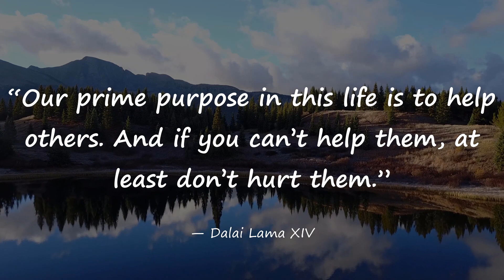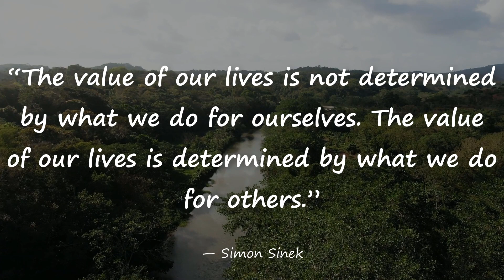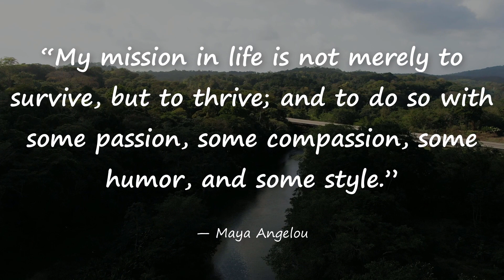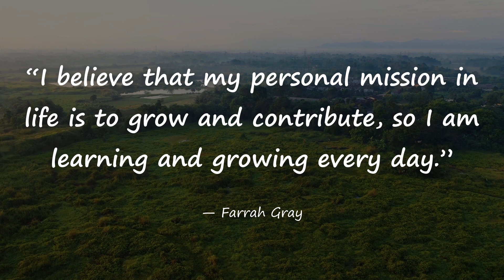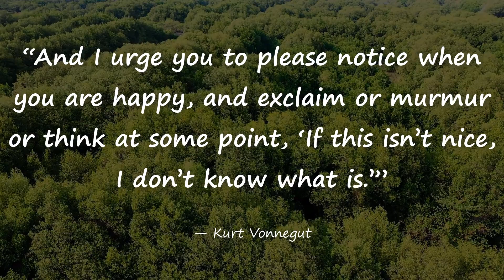Short quotes about enjoying life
inspirational quotes morning, inspirational quotes Christian, inspirational quotes leadership, inspirational quotes business, inspirational quotes about god

List of Quotes:

1. “Make each day your masterpiece. Life is now. Life is not later on.”
— John Wooden

2. “Nothing in life is to be feared, it is only to be understood. Now is the time to understand more, so that we may fear less.”
— Marie Curie

3. “However difficult life may seem, there is always something you can do and succeed at.”
— Stephen Hawking

4. “Our prime purpose in this life is to help others. And if you can’t help them, at least don’t hurt them.”
— Dalai Lama XIV

5. “Acknowledging the good that you already have in your life is the foundation for all abundance.”
— Eckhart Tolle

6. “Write it on your heart that every day is the best day in the year.”

7. “Do not go where the path may lead, go instead where there is no path and leave a trail.”

8. “Some of us think holding on makes us strong; but sometimes it is letting go.”
— Hermann Hesse

9. “Life is a dance between making it happen and letting it happen.”
— Arianna Huffington

10. “The value of our lives is not determined by what we do for ourselves. The value of our lives is determined by what we do for others.”
— Simon Sinek

11. “Wanting to be someone else is a waste of the person you are.”
— Kurt Cobain

12. “Life is a matter of choices, and every choice you make makes you.”

13. “My mission in life is not merely to survive, but to thrive; and to do so with some passion, some compassion, some humor, and some style.”
— Maya Angelou

14. “How we spend our days is, of course, how we spend our lives.”
— Annie Dillard

15. “Happiness is such an incredible advantage in our life. When the human brain is positive, our intelligence rises, we stop diverting resources to think about anxiety.”
— Shawn Achor

16. “The more you praise and celebrate your life, the more there is in life to celebrate.”
— Oprah Winfrey

17. “It’s not the events of our lives that shape us, but our beliefs as to what those events mean.”
— Tony Robbins

18. “We are what we pretend to be, so we must be careful about what we pretend to be.”
— Kurt Vonnegut

19. “I believe that my personal mission in life is to grow and contribute, so I am learning and growing every day.”
— Farrah Gray

20. “The opposite of love is not hate, it's indifference. The opposite of art is not ugliness, it's indifference. The opposite of faith is not heresy, it's indifference. And the opposite of life is not death, it's indifference.”
— Elie Wiesel

21. “Be not afraid of life. Believe that life is worth living, and your belief will help create the fact.”
— William James

22. “All of life is peaks and valleys. Don’t let the peaks get too high and the valleys too low.”
— John Wooden

23. “The meaning of life is just to be alive. It is so plain and so obvious and so simple. And yet, everybody rushes around in a great panic as if it were necessary to achieve something beyond themselves.”
— Alan Watts

24. “And I urge you to please notice when you are happy, and exclaim or murmur or think at some point, ‘If this isn’t nice, I don’t know what is.’”
— Kurt Vonnegut